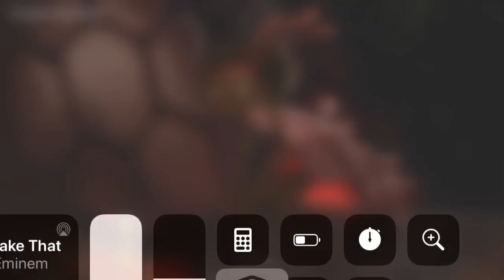Broken Age Let’s Play | episode 6